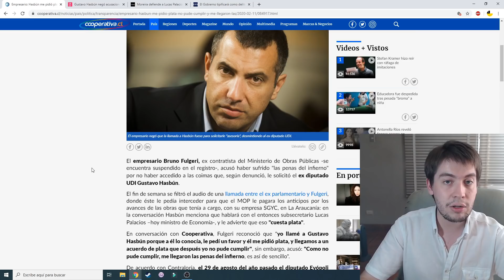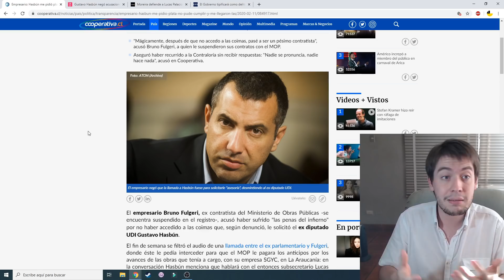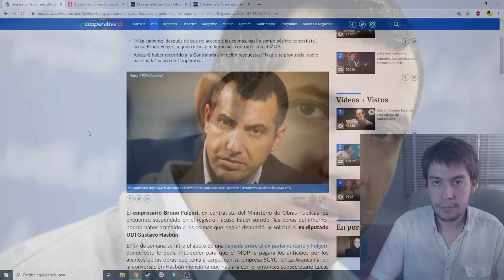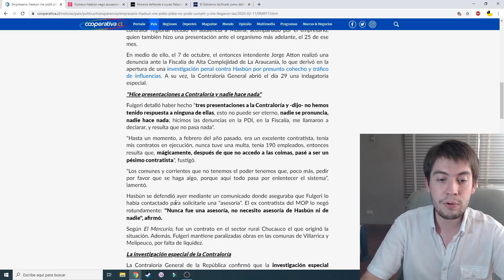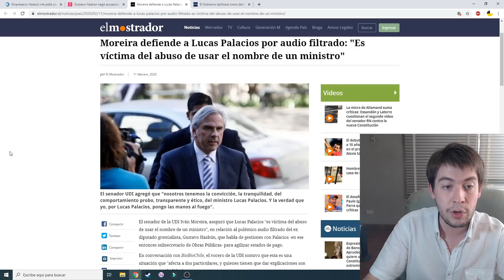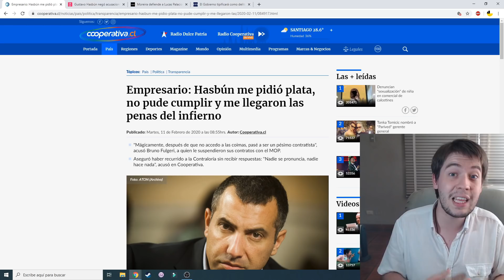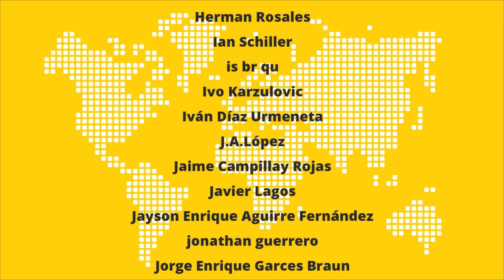¿Nuevos casos de corrupción en el gobierno de Chile?